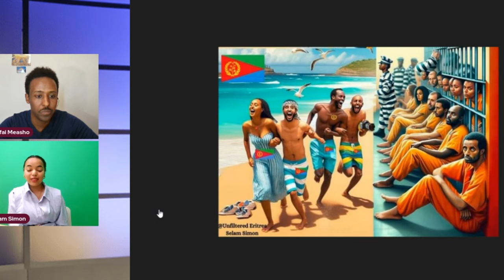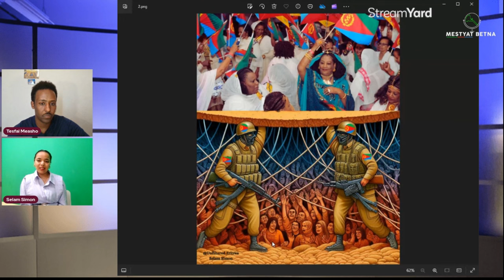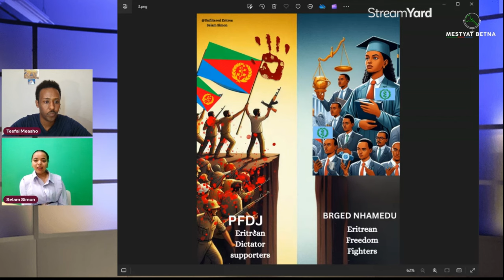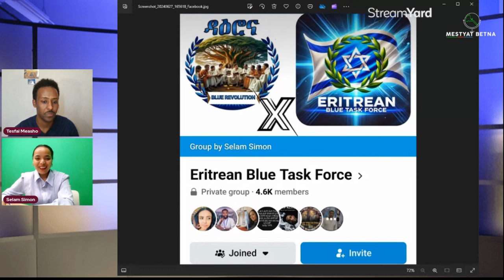Mestyat Betna | "ኣብ ዲጂታላዊ ቃልሲ ክንሕይል ኣሎና!" ሰላም ሳይሞን